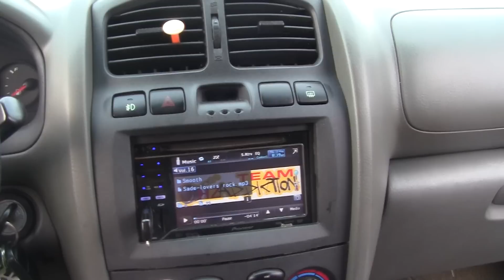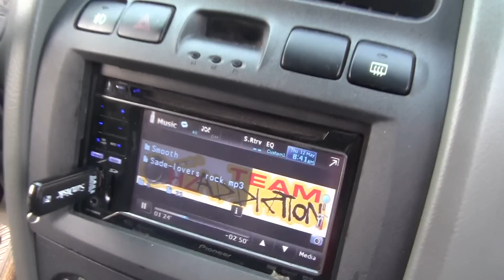SQ DEMO of My Almost Finished Front Stage! Sade FTMFW!!!!!!!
I say almost because i'm getting a new amp for the tweets...lol Enjoy Sade-Lovers Rock .Don't care what people say...you can hear the SQ in this vid! lol